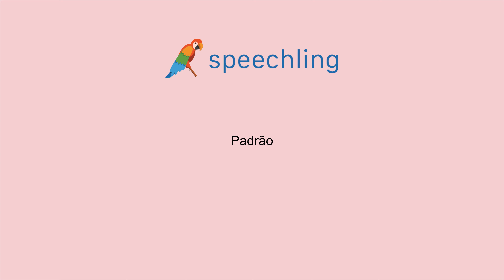포르투갈어로 "표준" 말하는 법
남자 목소리 :
Padrão

여성 목소리 :
Padrão

남성 음성 번역 :
표준

여성 음성 번역 :
표준